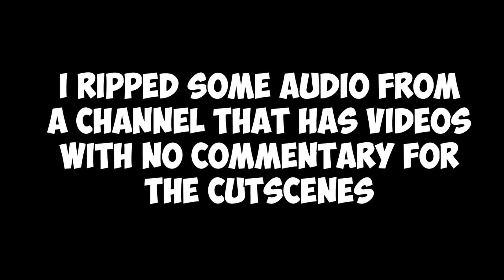JoJo's Bizarre Adventure- Eyes of Heaven (Part 22)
it's currently 2 in the morning and I have to be up at 6 but I stayed up to edit this video to have sfx for the poker so please enjoy.